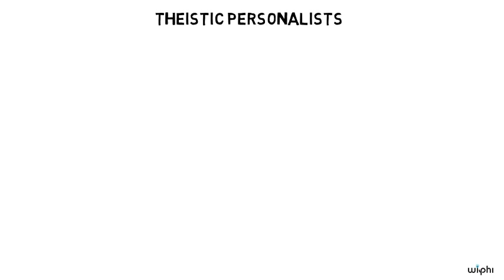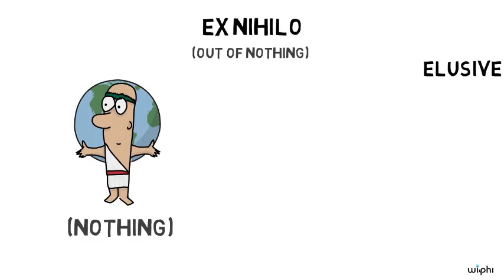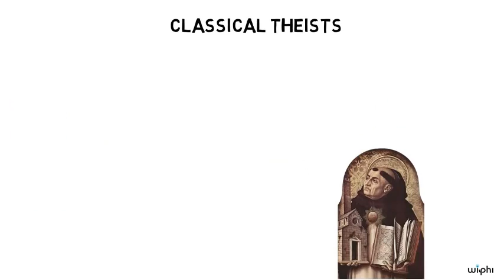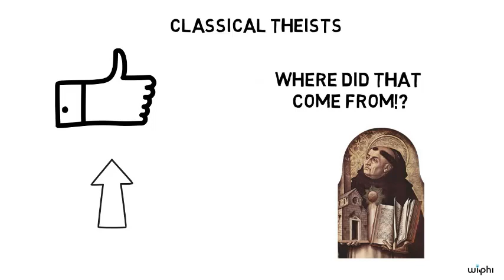Класически теизъм 1 (Две концепции за Бог) | Религия | Философия | Кан Академия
В това видео Елмър Кремър (професор емеритус, университет Торонто) ни запознава с две теории за природата на Бог: класически теизъм и теистичен персонализъм. В част 1 той обмисля аргументите, които са дадени в подкрепа за всяка теория.

Философия с отворен достъп е официален партньор на Кан Академия.

Мисията на Философия с отворен достъп е да запознае хората с практиката на философията, като предложи лекции за философски проблеми и концепции за критично мислене, които са достъпни безплатно във вид, който е забавен, интересен и достъпен за хора без предварителни знания по предмета.\n\nЗа нас това е част от по-голяма мисия: да съградим колективния си капацитет да мислим и дискутираме рационално. Като предоставяме инструментите за подобряване на ума се надяваме, че Философия с отворен достъп ще изиграе малка роля в реализиране на тази цел.